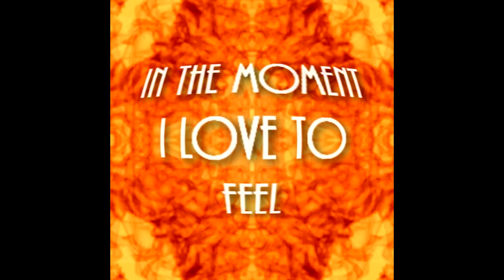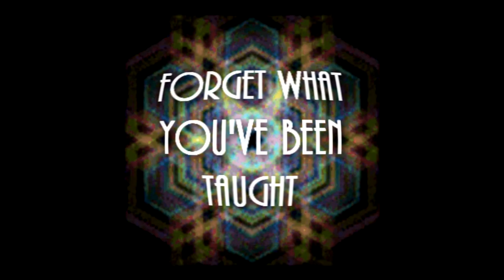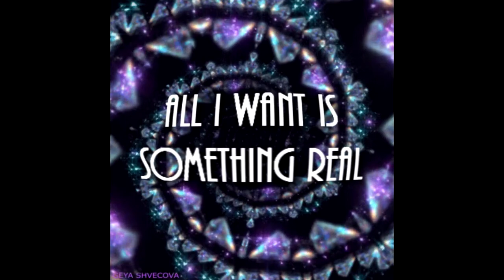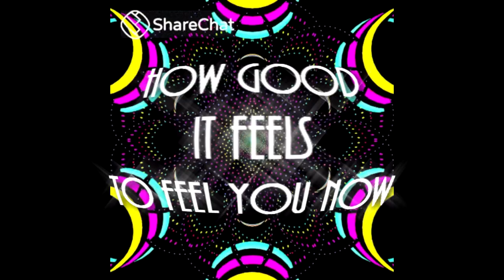One legged Magpie Feel you now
One legged magpie says, it's only rock and roll but we like it, like it, yes we do.